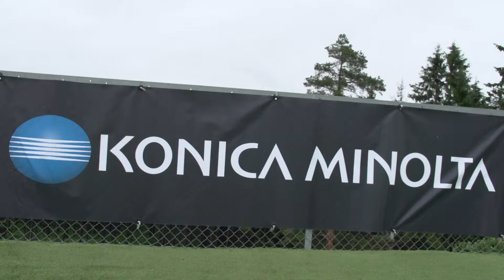Konica Minolta hoppsamling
«Konica Minolta viser veien som sponsor» sier Clas Brede Bråthen, sportssjef i NSF-hopp. Konica Minolta var inne som samarbeidspartner og hovedsponsor for årets storsamling i hopp. Dette er en treningscamp, og årets høydepunkt for over 300 barn i alle aldre, fra hele 85 forskjellige idrettsklubber. Samlingen varte fra 24. juni til 27. juni og ble arrangert for første gang i Midtstubakken, det nye breddeanlegget nedenfor Holmenkollen. Videoen er produsert av Mono Media.